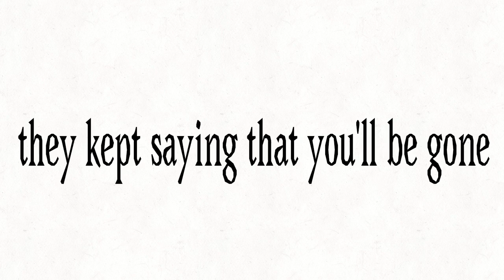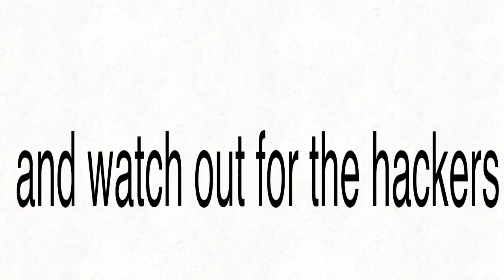InquisitorMaster please watch for your safety.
This is just to help a girl who plays roblox called Alex and i saw this on a game called Prove It..Alex,Be careful please.